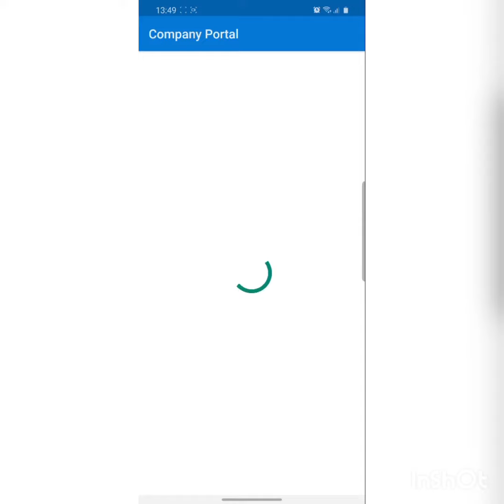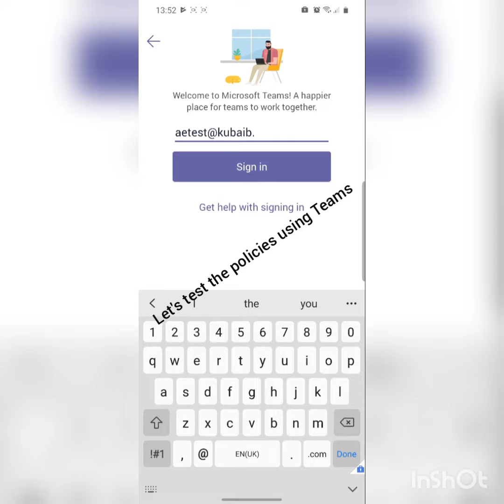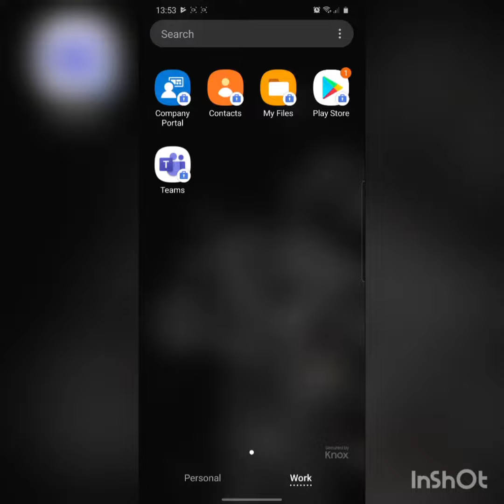15 June 2020